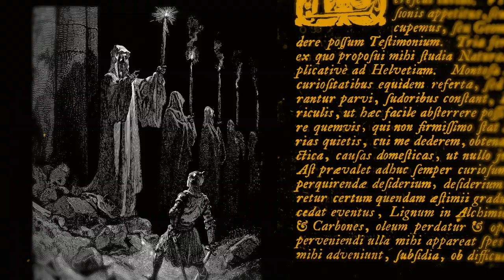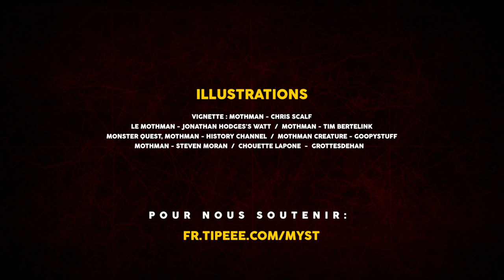LUMIÈRES SUR L'OBSCUR #01: LE MOTHMAN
MYST vous présente Lumières sur l'Obscur !
Un journal vidéo réalisé entre deux expéditions où il présente monstres, cryptides, fantômes et autres choses du domaine de l'étrange.
Pour commencer, l'étrange affaire du Mothman. Une créature qui pourrait être de bien mauvaise augure...

Et nous donner de l'amour. Et on a besoin d'amour. Merci.

Un petit like et un commentaire rendent beau. C'est scientifiquement prouvé. Si, si.

Et bien entendu, n'hésitez pas à nous dire ce que vous en pensez dans les commentaires !